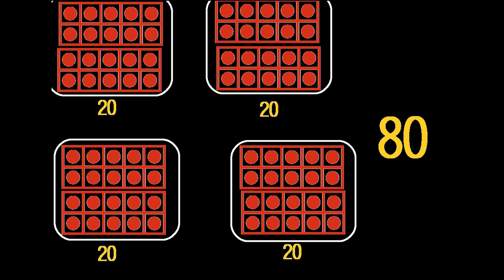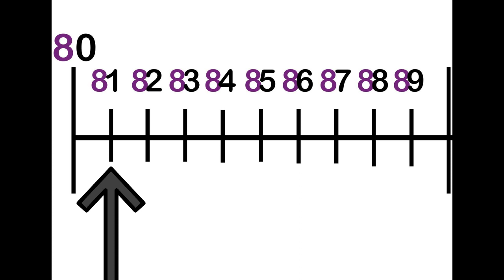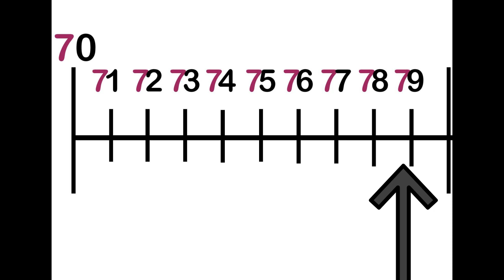Compter en reculant de 89 à 78 : facile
Apprentissage pas à pas en répétant, avec illustrations, dans les classes de nombres irrégulières (80 et 70).